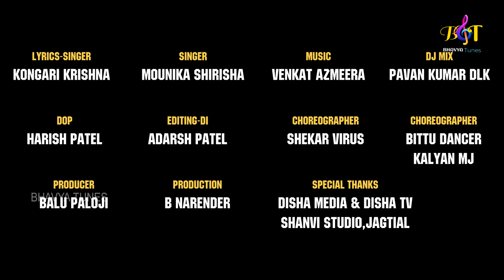SATTULARA SHIVA SATHULARA FULL SONG | BITTU DANCER | SHEKAR VIRUS | BHAVYA TUNES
SONG : SATTULARA SHIVASATTULARA

Singer & Lyrics : Kongari Krishna
Female Singers: Mounica, Shirisha
Dop: Harish Patel
Editing : Adarsh Patel
Choreographar :Shekar Virus
Cast : Bittu Dancer, Kalyan MJ
DJ Mix : Pavan Kumar DLK
Producer :Balu Paloji
Production : B.Narender
Poster: Rajashekar Jakkani

ఈ సాంగ్ కాపీ చేసి చానల్ లో పెడితే Copy Rights Strike పంపడం జరుగుతుంది  Please సహకరించండి